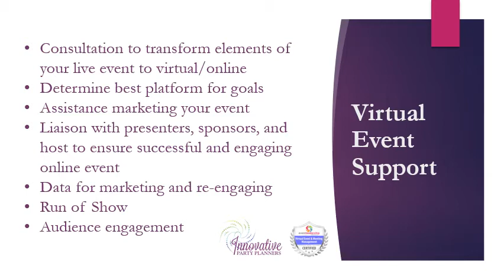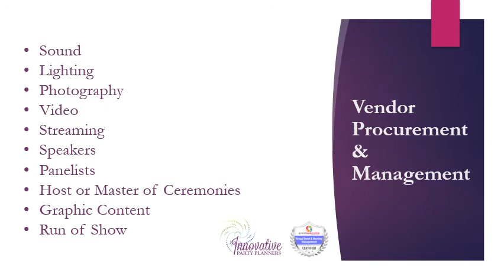Engaging Virtual Events for Networking and Webinars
Virtual events offer us an opportunity to gather as a community from the safety and comfort of our office or home. Your event can be engaging, personable and reach a far greater audience than a live event. Our team of virtual event producers will support you with planning your event and procuring the right platform to support your event goals.